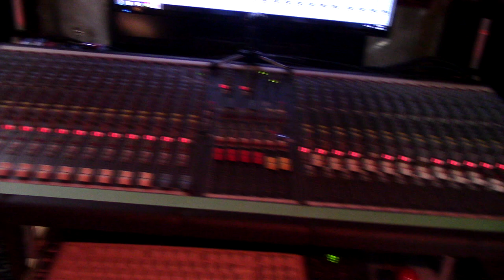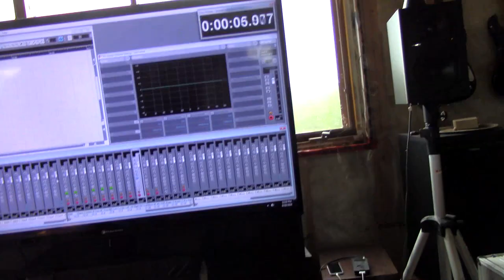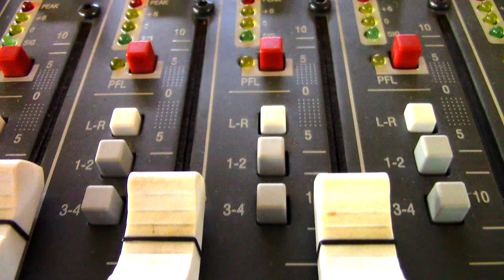Jeff Shearer - The Making Of Somewhere Between Here & There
Recorded between August and October 2018 at Paradise Sound Studio in Paradise, Nova Scotia. Produced by Jeff Shearer and Vance Dylan. Engineered and Mixed by Vance Dylan. Mastered by Don Chapman at DC Productions.

Featuring Jeff Shearer, Mark Bezanson, Tyson Spinney, John Eakin, Stephen Olscamp, Vance Dylan, Cathy Porter, Andrew Kent, Kailey Shearer, Alex Dinwoodie & Christy Langille.

Scene 1  00:00 Intro

Scene 2  00:30 Set up

Scene 3  04:10 All Things with Mark, John and Jeff

Scene 4  08:40 1/2 Ounce Guitar, Sire Bass and the tour train

Scene 5  10:25 Tyson playing guitar on Take It All Away

Scene 6  17:55 Looking lively and Any Day playback

Scene 7  20:45 Tyson playing guitar on Easier To Breathe

Scene 8  21:43 Tyson playing guitar on Any Day

Scene 9  24:30 Silver Falcon on Calling Out

Scene 10 27:00 Steve Olscamp playing drums on The Voice

Scene 12 34:13 Tyson playing guitar on The Voice

Scene 13 39:05 Setting up to wait with music video

Scene 14 45:30 Talkin Sad Day and Mandolin on What About Me

Scene 15 49:10 Jeff doing Vocals for Calling Out

Scene 16 51:15 Jeff doing vocals for Me For A Day

Scene 17 53:40 Andrew playing violin on Calling Out

Scene 18 01:00:14 22 Tracks of crickets

Total Running Time 1 Hour, 1 Minute